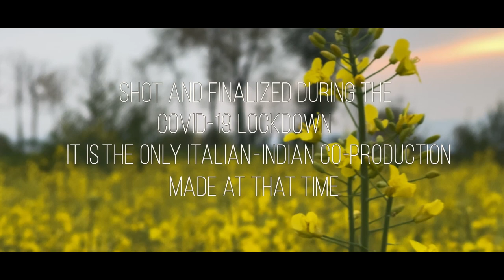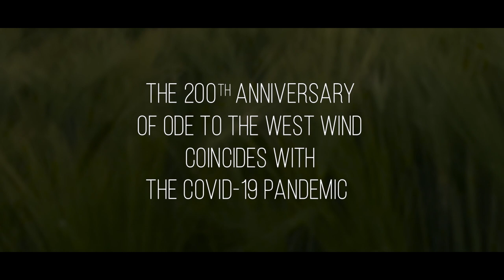Human OAK Film By Ulisse Lendaro, Italy _ Trailer(Shelley's Ode to the west wind, during Covid-19)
HUMAN OAK, 2020, ITALY-INDIA
Director: Ulisse Lendaro
Producers: Ulisse Lendaro, Jitendra Mishra
Cast: Anna Valle, Ginevra Lendaro, Leonardo Lendaro
Editor: Alessandra Carchedi A.M.C.
Costume Design: Massimo Cantini Parrini

Storyline: Inspired by the famous "Ode to the West Wind", written by Percy Bysshe Shelley and published in 1820 by Charles in London, HUMAN O.A.K. is the story of a new type of humanity. The story of a child who, in the time of a sunset, becomes a girl, forced to quickly leave behind the life she had, before everything changed, the memory of her mother with whom she used to play and their poems that now sound like an omen. In an abstract, melancholic present, drenched in nature, this little girl continues her journey until she reaches a large oak tree. There, among books hung to mature, she meets another child, a little boy. Maybe they already knew each other. Among visions of a recent past, memories and nature, life is renewed for all humanity. The film is dedicated to the 200th year anniversary of "Ode to the West Wind". (This is the only International co-production happened between Europe & India during Covid-19 lockdown)